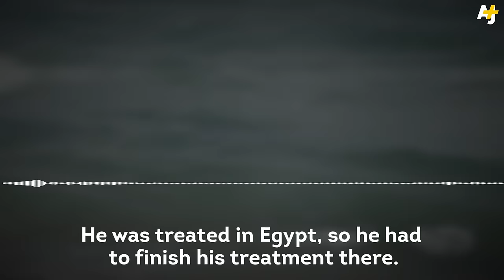Egyptian Guards Shoot Palestinian Trying To Leave Gaza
A Palestinian was shot by Egyptian guards while swimming across the border between the Gaza Strip and Egypt.